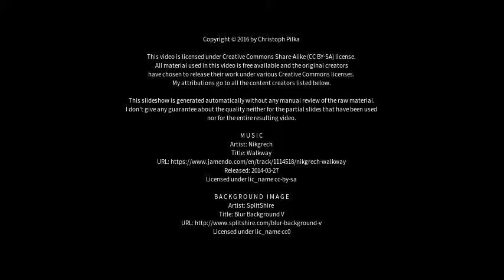Best places to visit